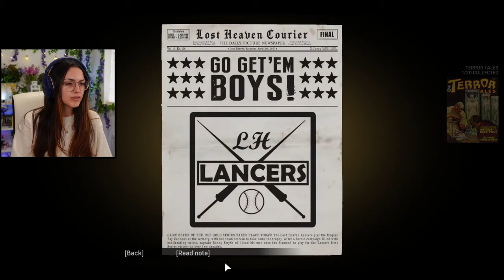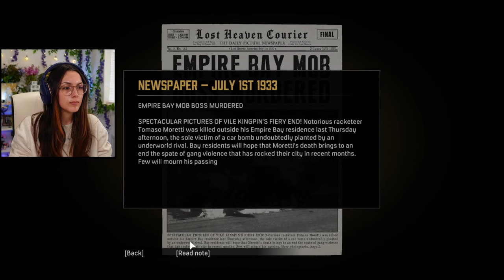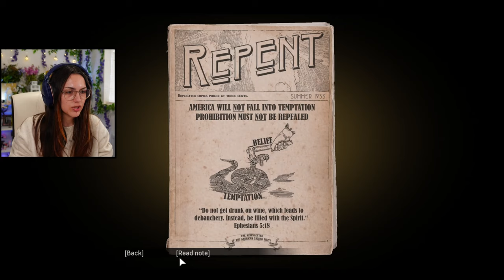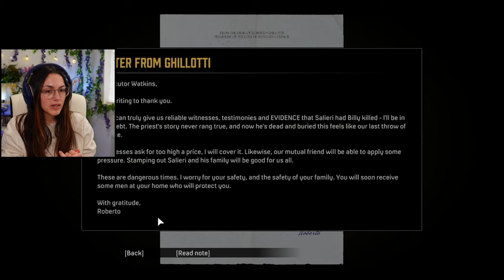A Price To Pay | Mafia: Definitive Edition Part 5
Part 5 of Mafia and in today's episode, we deal with the mole and break into safes to steal information from the opposing side!